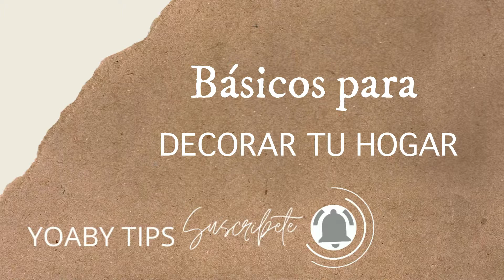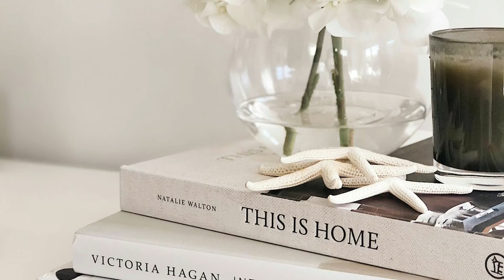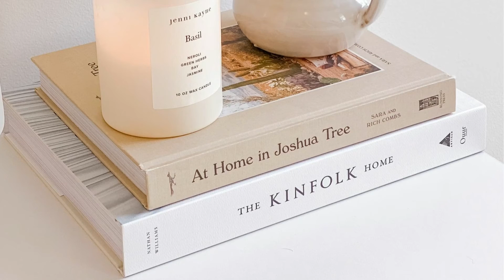ACCESORIOS BÁSICOS PARA DECORAR EL HOGAR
¿LES A PASADO QUE AL MOMENTO DE DECORAR UN ESPACIO DE LA CASA NO SABEN POR DONDE EMPEZAR O QUE OBJETOS COLOCAR PARA DECORAR?
😅A MI SI, ES POR ESO QUE LES COMPARTO ESTOS ACCESORIOS BÁSICOS PARA DECORAR EL HOGAR. ESPERO QUE ESTAS IDEAS LES SEAN ÚTILES Y PRÁCTICAS.😊😃